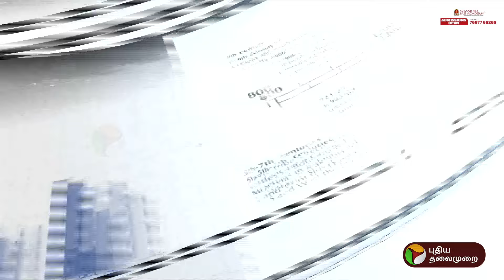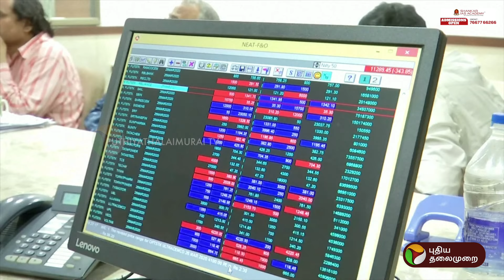LIVE: இன்றைய பங்குச்சந்தை எப்படி இருக்கும்? | SENSEX | PTT